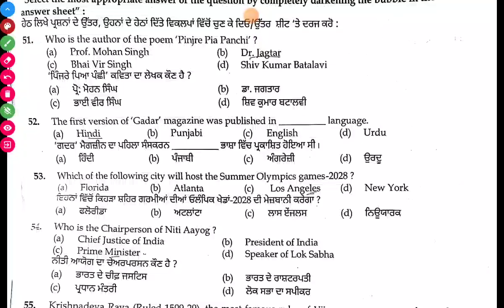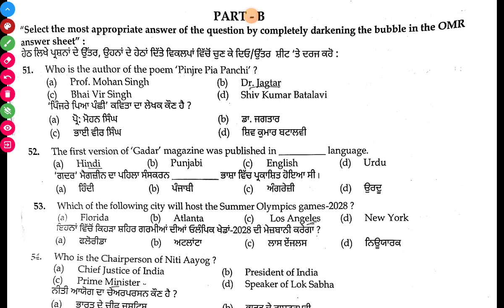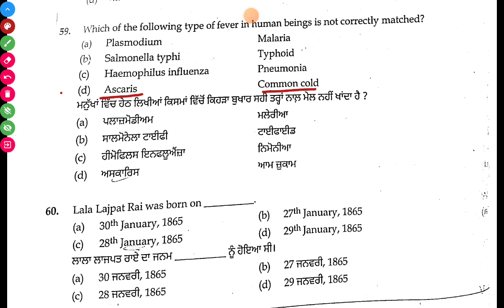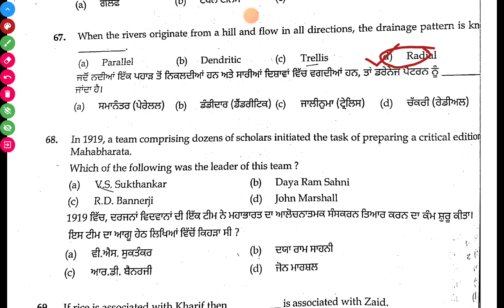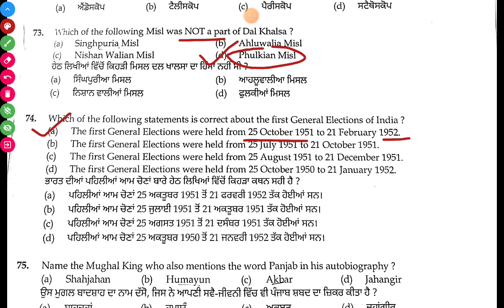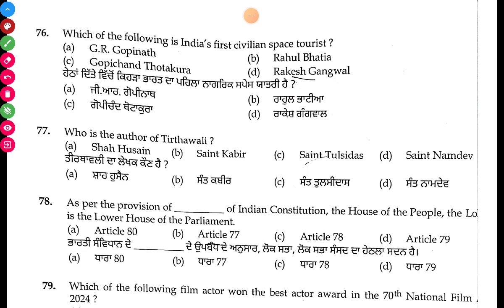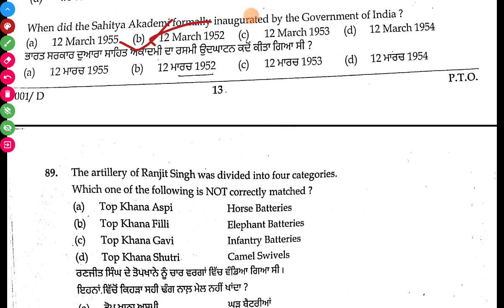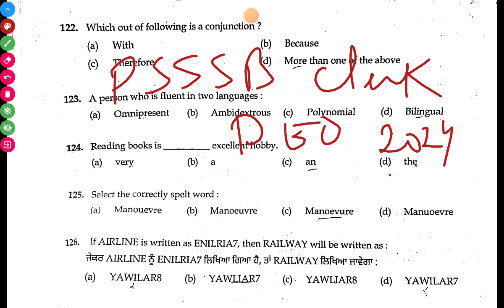PSSSB CLERK AND DEO 2024 | ANSWER KEY | GS PAPER | EXAM DATE : 14 SEPT 2024